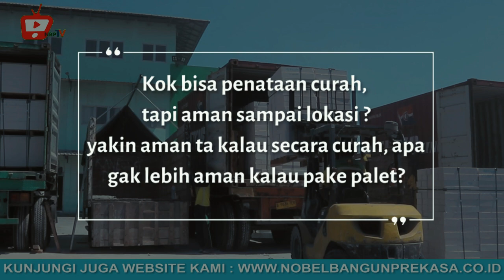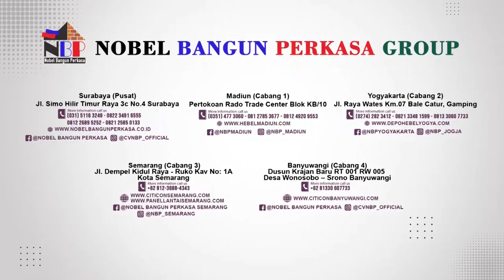NING NOBEL MONITORING PENGIRIMAN BATA RINGAN GRAND ELEPHANT !!! SEBANYAK 2 KONTAINER || FLORES TIMUR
Kami juga menyediakan Material Building Modern :
- Bata Ringan
- Panel Lantai
- Panel Sandwich
- Semen Mortar
- Tandon Air
- Gypsum
- Baja Ringan / Hollow
- dll.

Nobel Bangun Perkasa Banyuwangi
Dsn Krajan Baru, RT: 01/RW: 05, Krajan Baru, Wonosobo, Kec. Srono, Kabupaten Banyuwangi
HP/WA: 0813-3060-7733